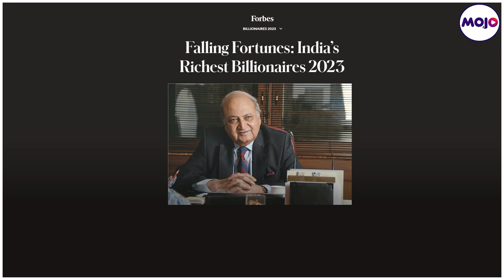Keshub Mahindra Of Mahindra Group No More | Know The Illustrious Life Of The Business Pioneer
Keshub Mahindra, India's oldest billionaire and foremer chairperson of Mahindra and Mahindra passed away at the age of 99. He headed the conglomerate for 5 decades before retiring in 2012, and was well-known for his philanthropy.